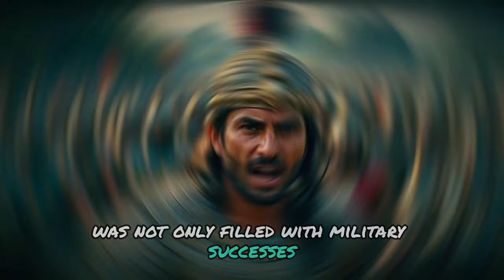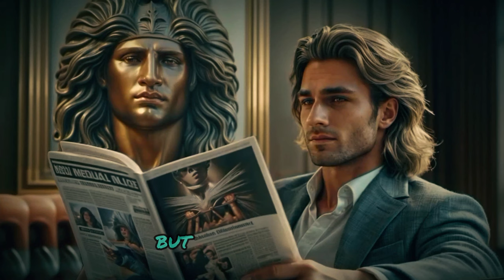The Alexander the Great History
I tried to outline Alexander the Great's legendary journey through conquest, legacy, and cultural impact. It's impossible to condense the life of one of history's most influential leaders into a 6-minute video, but I attempted to paint a broad picture. From his early years in Macedonia to the heights of world domination, including his rise to power, the Persian Empire and beyond, his conquests, and the lasting legacy he left behind. In future videos, I aim to delve into different aspects and prophecies related to Alexander the Great's life. I hope you like it and look forward to your support :) @Curiouspastchronicle

Chapters:
00:00 İntro
02:41 Child
04:36 King
05:59 Culture